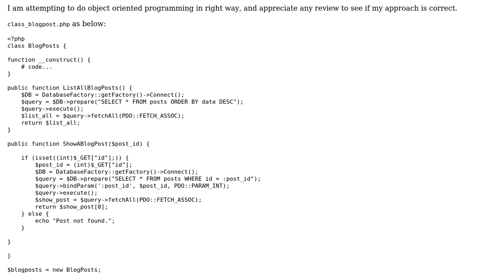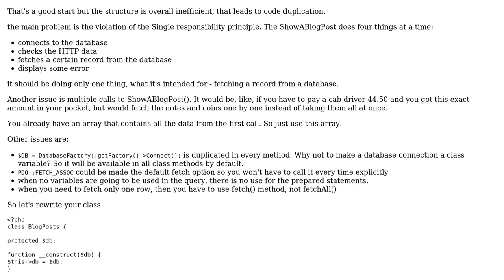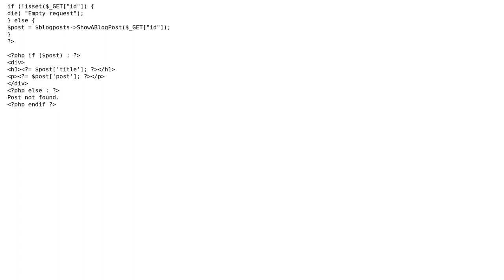Code Review: OOP in PHP. Exercising on creating a blog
With thanks & praise to God, and with thanks to the many people who have made this project possible! | Content (except music & images) licensed under CC BY-SA | Music | Images & others | With thanks to user Your Common Sense user LetsSeo and the Stack Exchange Network Trademarks are property of their respective owners. You are responsible for your own actions.